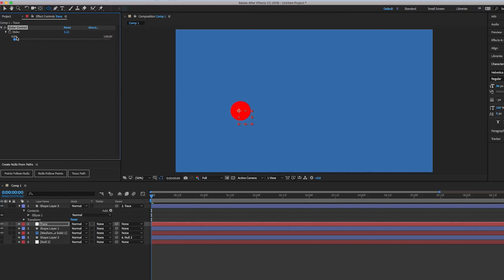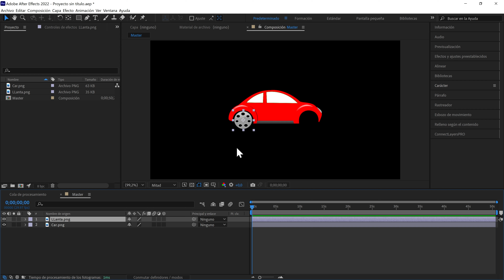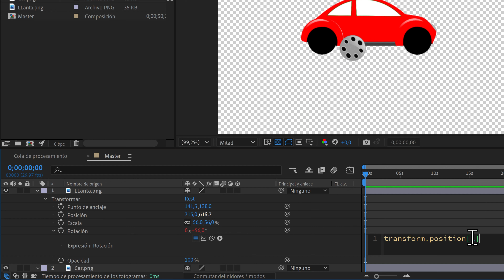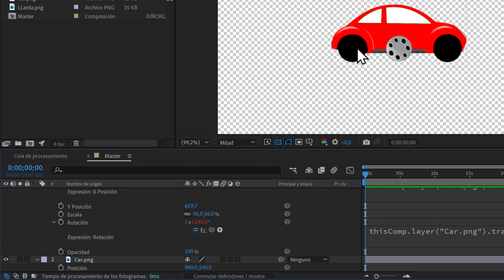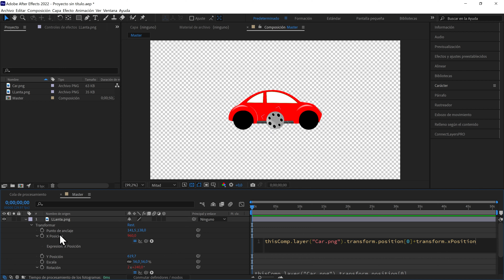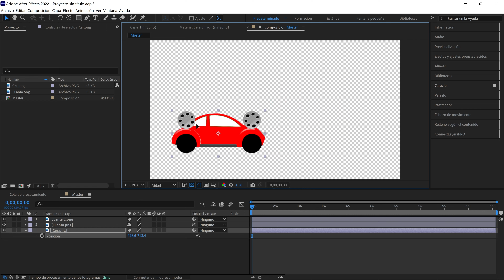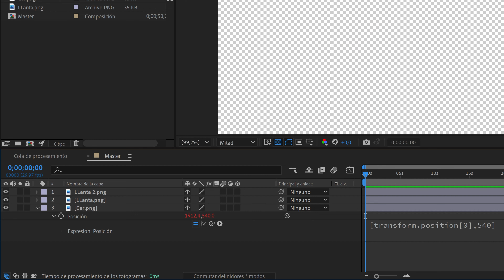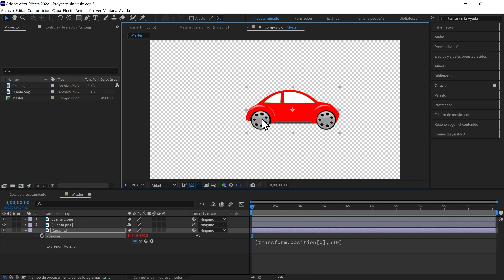Expresiones en After Effects Parte 1